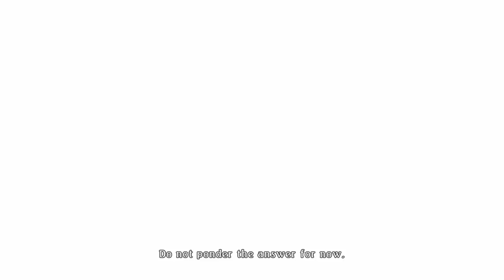Tales of Zestiria ➤ 22 - Let's Play - LOREMASTER - Playthrough Gameplay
This time on my let's play/walkthrough/playthrough of Tales of Zestiria: WHAT ARE YOU?

Tales of Zestiria takes place on a fictional continent named Glenwood.Glenwood is set in the middle of an ocean-dominated world, sharing its setting with Tales of Berseria, the latter being set in the distant past of Zestiria's world. Glenwood is divided between two warring countries: the Hyland Kingdom, which is ruled by a constitutional monarchy, and the Rolance Empire. Existing independently are multiple Guilds, who readily profit from the conflict and encompass multiple professions from transportation to goods manufacture to assassination.Throughout the land, an impurity known as "malevolence" generated by the negative emotions of humanity periodically transforms the living, the dead and even inanimate objects into monsters called the Hellion,who pose a threat to the world Along with humans, one of the main races of the world is the Seraphim, supernatural humanoids and animals who can only interact with humans with sufficient resonance in them Though once an abundant people in Glenwood, the Seraphim have become scarce.

 The people of the world call those who interact with the Seraphim "Shepherds", and they are both hailed as saviors and feared because of their power. The Shepherds have frequently appeared during times of crisis, and have entered into common folklore along with the Seraphim. Seraphim can also form contracts between themselves, with one dominant figure called a "Prime Lord" and a number of partners called "Sub Lords" who act as supports for them. The game tells the story of the Shepherds during the "Era of Chaos", when the Hellion are running rampant across Glenwood, attacking both the countryside and cities. Dragons play an important role in both the world lore and main story arc, but do not follow their traditional representation as beings of good and evil or symbolic creatures; rather, they are actually Seraphim who are corrupted by [the aforementioned] malevolence.

The publisher is Bandai Namco and this game is not owned by me